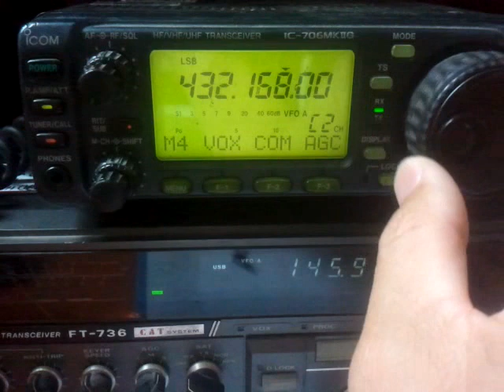AO-7 B mode Satellite DS1-DS2 QSO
AO-7 B mode U/V SSB DS1MFC-DS2BWU QSO
1.JUNE.2015